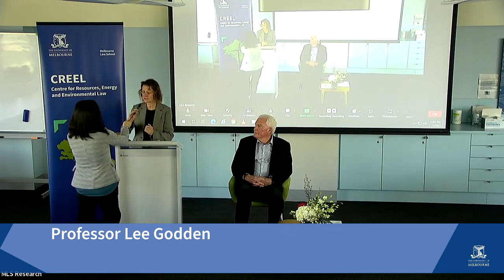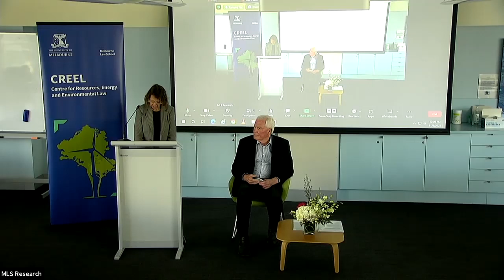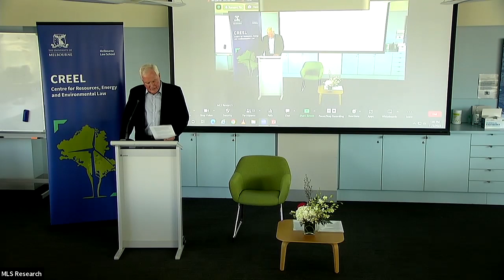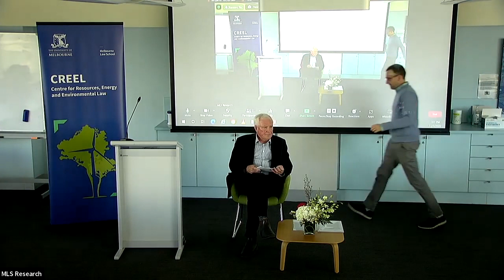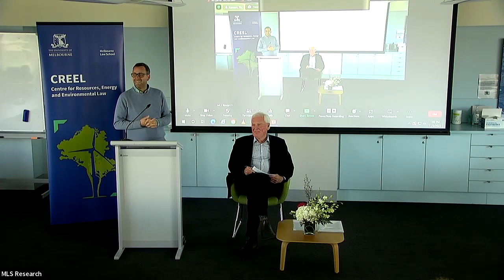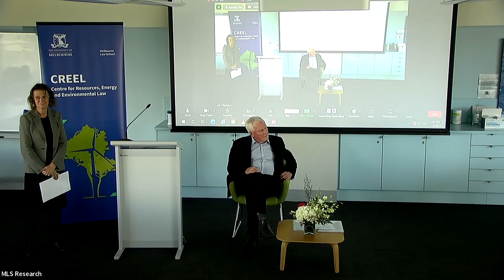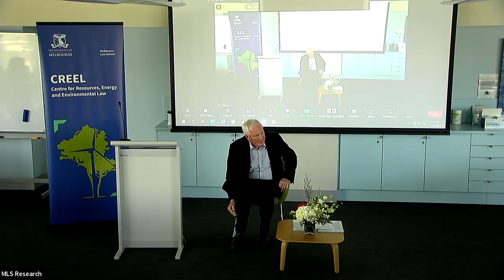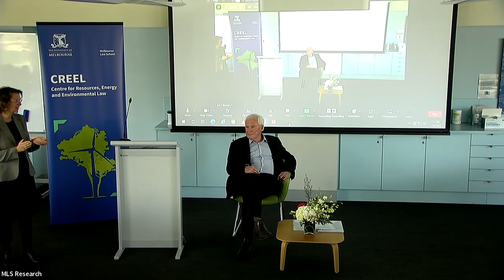CREEL Annual Lecture 2022 - Resources Law and Public Policy Revisited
Emeritus Professor Michael Crommelin AO (Former Dean of the Melbourne Law School) delivered the CREEL Annual Lecture 2022 with a topic on natural resources management in Australia.

The lecture was held on 3 November 2022 at the Melbourne Law School. The session was chaired by Professor Lee Godden (Director, CREEL) with Professor Matthew Harding (Dean, Melbourne Law School) giving the vote of thanks.